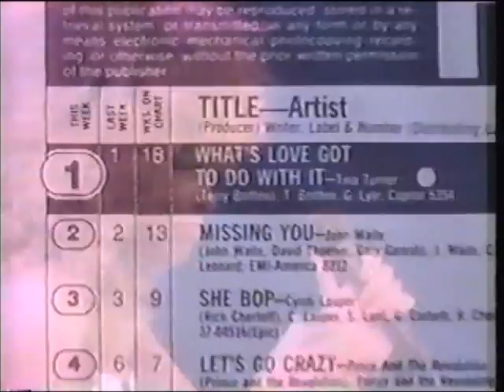Tina Turner - The Girl From Nutbush Part 5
Part 5 of a fantastic Tina Turner Biography - The Girl from Nutbush.  Several celebrities are interviewed as well as Tina herself.  Lots of rare footage!